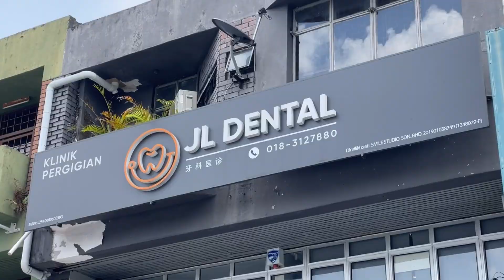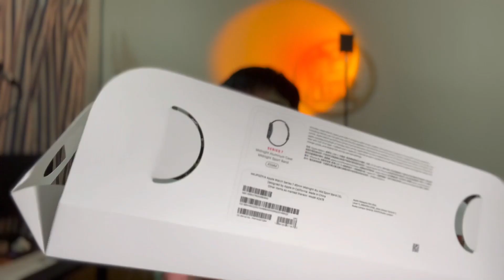【VLOG] 988hoolala新年短片試造型 ｜阿水角色在同宇宙！ | dannyone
所以我是做會啊水是嗎？！lol